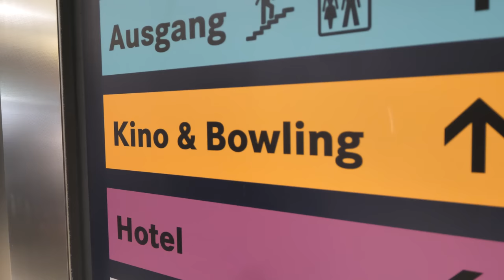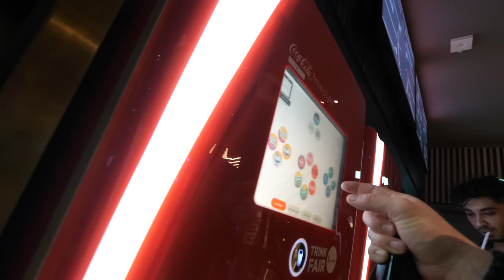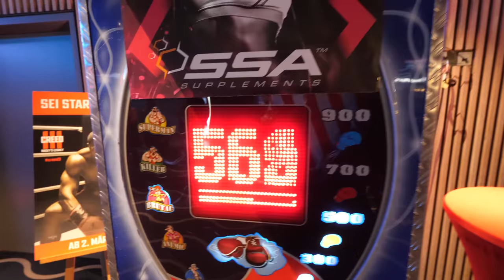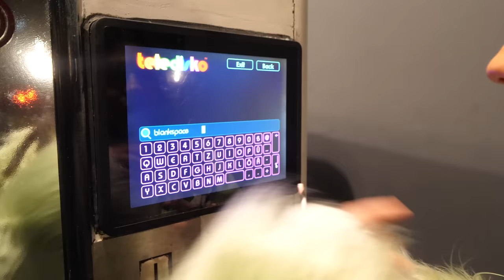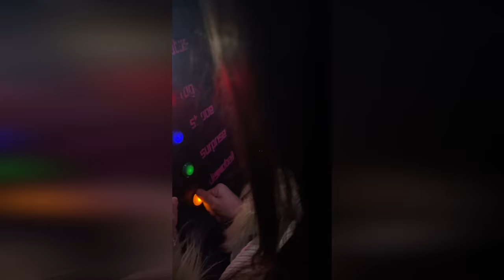Date im kleinsten Club Berlins 💞😂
►Lukas: @Lukasgalgenmueller

►Sabrina: @herstoryfeed